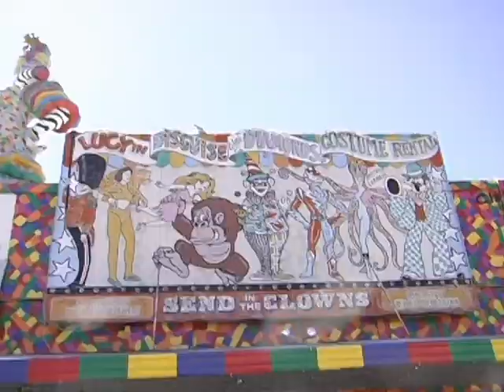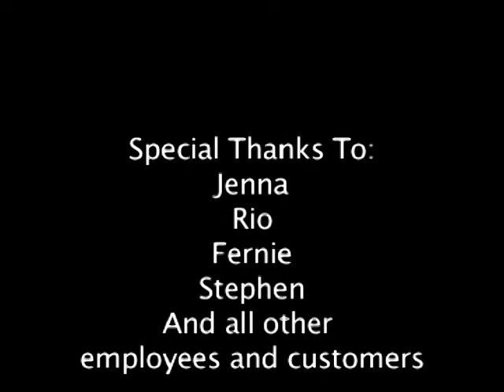Lucy In Disguise Documentary